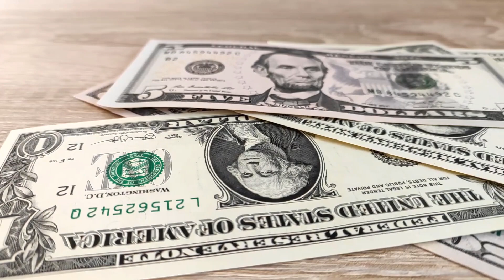سعر الدولار اليوم/أسعار الدولار في مصر اليوم الأربعاء2024/10/23/سعر الدولار في السوق السوداء في مصر